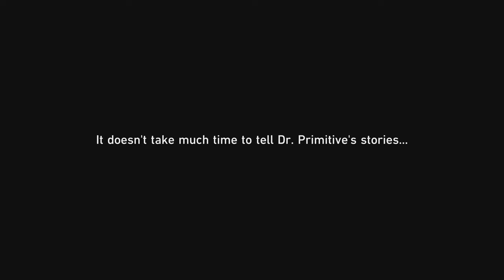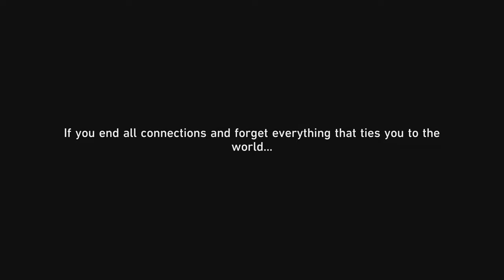Honkai Star Rail 2.6 Dead Banana Society Trailblaze Continuance